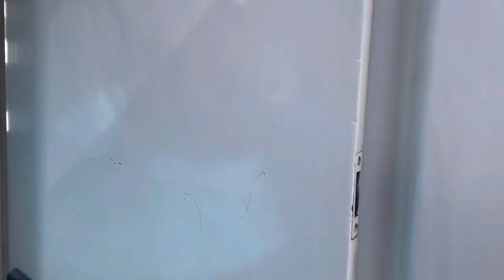Midland Railway Butterley 125 Group Running Day 2022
In this video i’m at Butterley filming and bashing 43048 and 43159 with 5 coaches out of NL04 currently owned by the 125 Group who have temporarily based the set at Butterley.

This is first full HST set to run on preservation so enjoy the footage I captured.

I also walked around Swanwick Junction and filmed the various locos and movements around the yard.